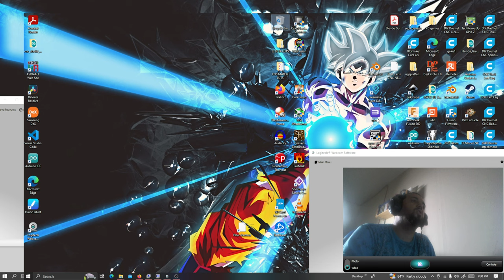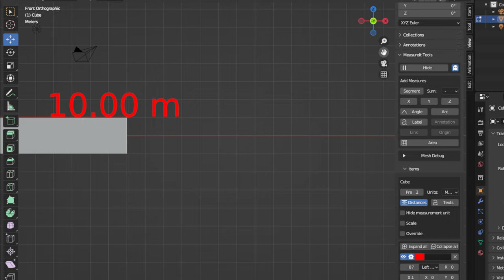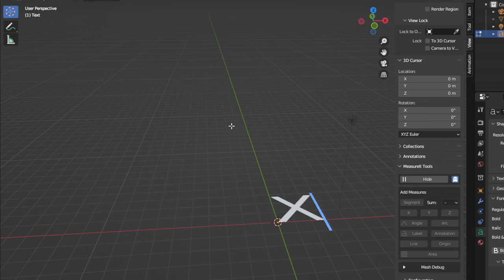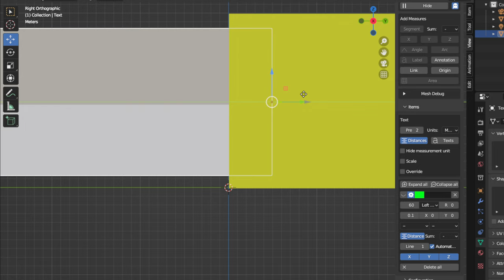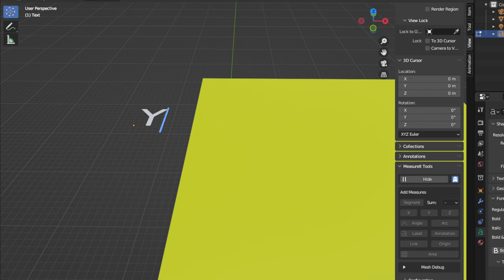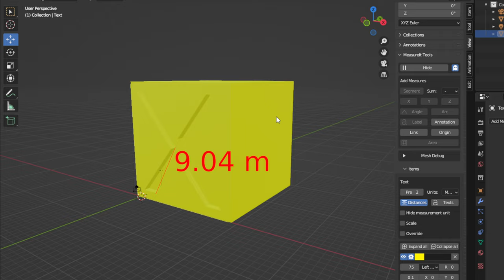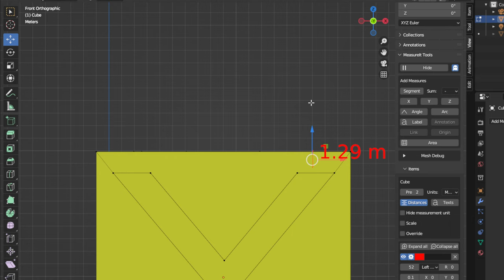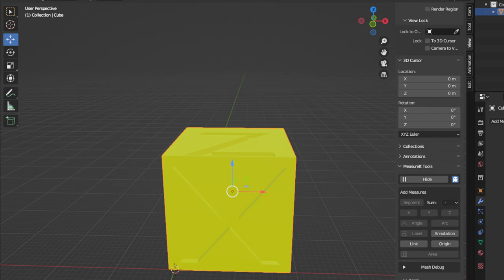Blender tutor to teach how to make things for 3D Printing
In this video I show how to make a 20mm calibration cube in blender and tell you that I am starting up an account to be a  tutor for people who want to learn how to design thing in real life for 3D printers that you have.